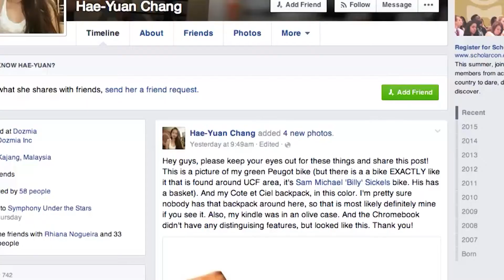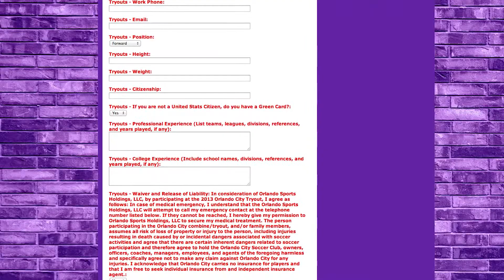Webcast 4/15/15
Reporter Camila Uribe covers the most recent stories in the UCF community and the greater Orlando area.

This webcast covers gunpoint robbery near UCF, the tax day to salary negotiation and the Orlando City Soccer U-23 tryouts being held this weekend at UCF.